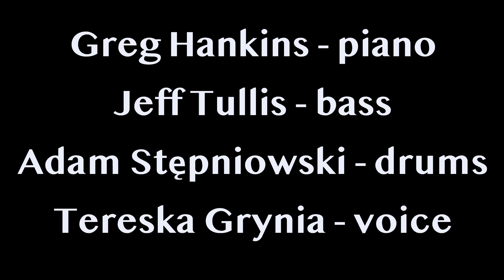Zapomnienie by Tereska Grynia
Greg Hankins, piano
Jeff Tullis, bass
Adam Stępniowski, drums
Tereska Grynia, voice